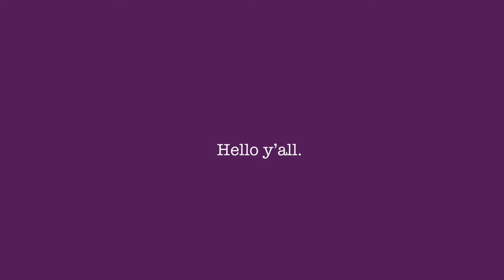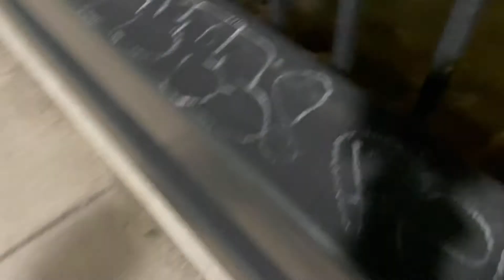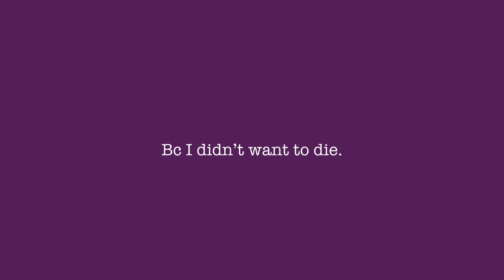The abandoned subway (Rochester, NY) *part 1*